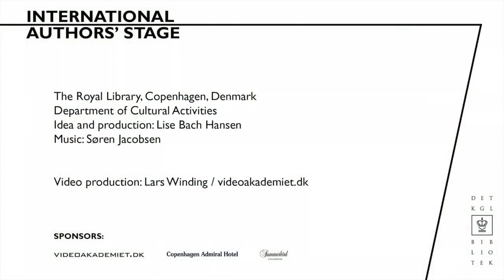Edward St Aubyn - International Authors' Stage - The Black Diamond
Edward St Aubyn in conversation with Mikkel Bruun Zangenberg on International Authors' Stage.

0:17 READING:"What if nobody can find me here, he thought. And then he thought, what if nobody can find  me here"
05:45 READING: Patrick reflecting on loss of the house
08:21 How people substitute one thing for another
08:52 "Patrick is obsessed with the flow of poison from generation to generation"
09:06 The effect of Melrose's upbringing
09:59 "Children do not do what you tell them to do, or what you do. They do what you are"
19:27 READING: The difference between indifferent and detachment
20:03 Forgiveness is patronizing
25:01 The meaning of irony
25:16 "Irony is the hardest addiction to give up. It is the desire to be in two places at once"
25:54 READING: Being in two places at ones
30:20 The theme of satire
33:11 St Aubyn reads a passage from Princess Margaret's visit
43:37 Political aspects - the abuse of power
44:14 READING: The question of money
49:33 Money is demoralising
51:52 Patrick's identity is in a state of civil war
59:20 On being isolated by not telling the truth
01:03:18 READING: Going to America
01:09:34 Children as narrators
01:13:36 READING: The end of Some Hope

The Black Diamond
The Royal Library
Copenhagen
18 November 2015

Video production: Videoakademiet.dk